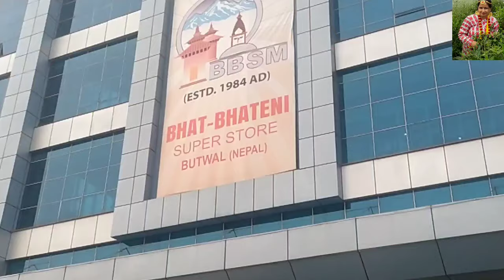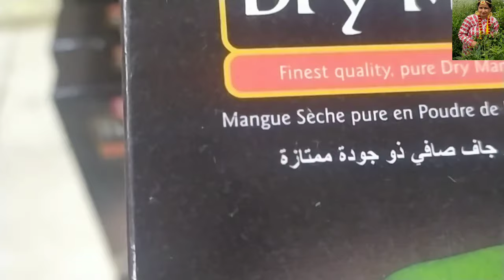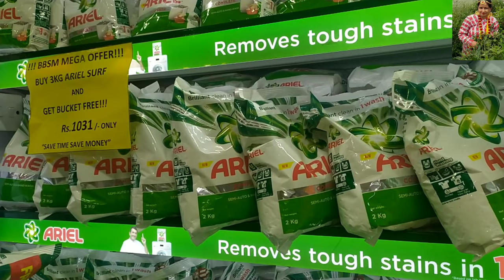Special k Lina Gaye Super store ma Full Video Hernu Hola NepaliVlog/NepaliYoutuber UrmilaNeupane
Namaskar sabaijana lai swagat x Mero YouTube Channel Nepali Youtuber Urmila Neupane ma. mero daily routine recipe haru hunxn mero video ma so sathiharu herer sath dinu hola 🙏 Subscribe garer rato word lai Kalo gardinu hola sathiharu.

 Thanku🙏